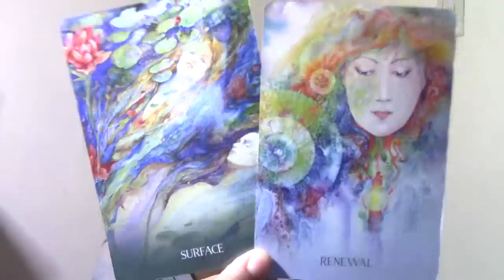Aries Singles- IT TOOK ALL THIS PAIN TO REALIZE YOU’RE THE ONLY ONE FOR ME! ~ 1st Half of Dec 2018